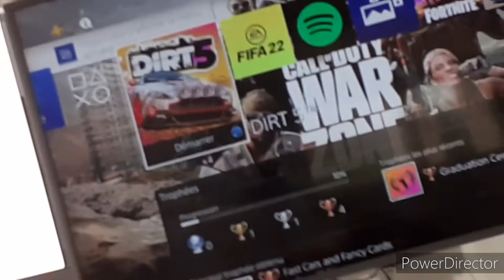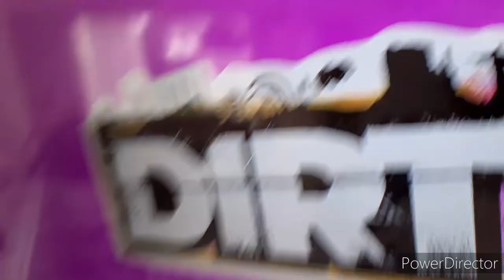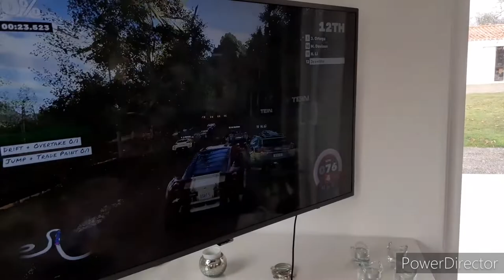JE JOUE au VOLANT sur DIRT 5 LE GAGNANT REÇOIT 1000 VBUCKS Challenge !